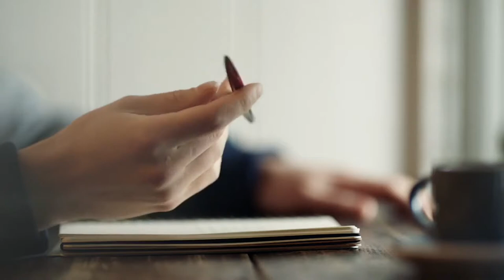Parker, Waterman, rOtring